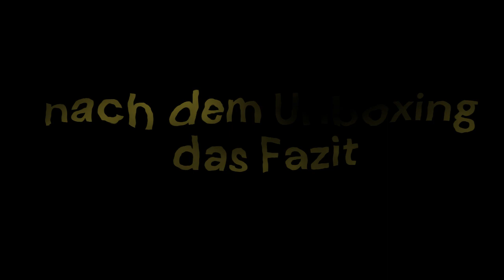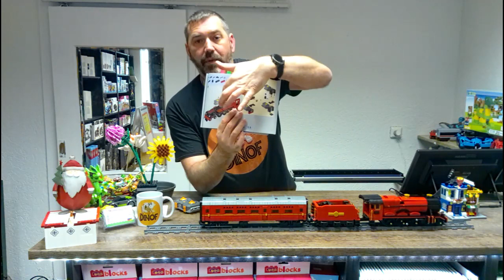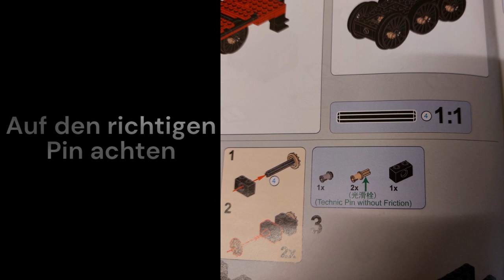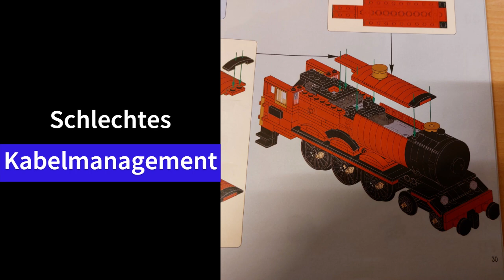Nach dem Aufbau das Fazit - MouldKing 12010, der Magische Zug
Wer ein Freund von angenehmer Bauweise und guter Steinequalität ist, kommt hier sicher auf seine Kosten. Wer es allerdings auch gerne knifflig mag, der kommt auch auf seine Kosten.
Der Fahrspaß ist jedoch für alle gleich großartig.
Live könnt ihr den Zug bei mir im Laden sehen und zwar bei:

Mühlenstein
Mühlenstraße 2
47589 Uedem

Oder ruft mich an, falls ihr Fragen habt:
02825/3930436

Mühlenstein Uedem